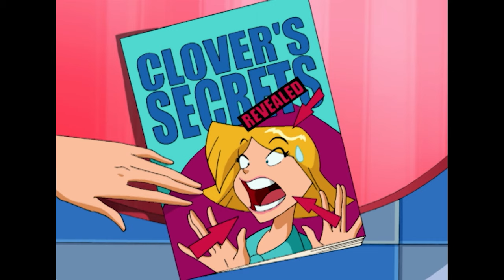Die unglaubliche Masse 🌺 Staffel 3 Episode 9-10 ganze |Totally Spies! Deutsch 🇩🇪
Totally Spies: Staffel 1-6 jetzt auf Prime Video verfügbar!

Freundinnen Sam, Clover und Alex sind, wie es von außen scheint, drei ganz gewöhnliche Schülerinnen. Kaum einer jedoch weiß, dass sie ein Doppelleben führen und als Geheimagentinnen bei der WOOHP (World Organization of Human Protection, zu dt. Weltorganisation zum Schutz der Menschheit) tätig sind, einer Organisation, die global tätige Verbrecher und Kriminelle jagt und ihnen das Handwerk legt.